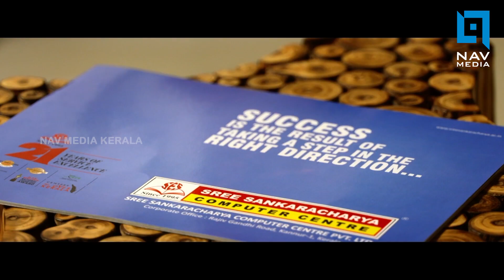കുണ്ടോറ ചാമുണ്ഡിയും വിഷ്ണുമൂര്ത്തിയും ചിലമ്പ് കെട്ടിയപ്പോൾ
പയ്യന്നൂർ പൂന്തുരുത്തി മുച്ചിലോട്ട് ക്ഷേത്രത്തിൽ കുണ്ടോറ ചാമുണ്ഡിയും വിഷ്ണുമൂര്ത്തിയും ചിലമ്പ് കെട്ടിയപ്പോൾ